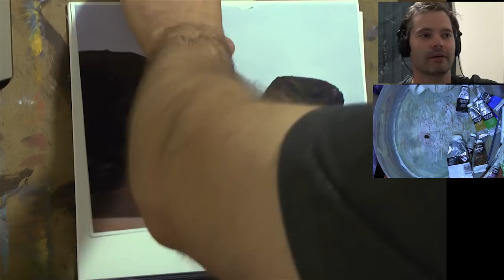Sea and Rocks - Oily Painting #9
How to Paint a seascape with a difference. I enjoy painting rocks and this view of the sea really made me feel calm and want to capture it for a future painting.

Special thanks to the Producer: Rev Mark King, Sarah Fezio

Winsor and Newton Artisan painting used:

Ivory Black
Cerulean Blue
Ultramarine Blue
Burnt umber
Yellow Ochre
Sap Green
Titanium White